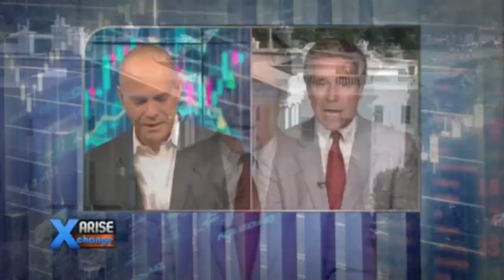Dan Mitchell Commenting on Inversions and Corporate Taxation